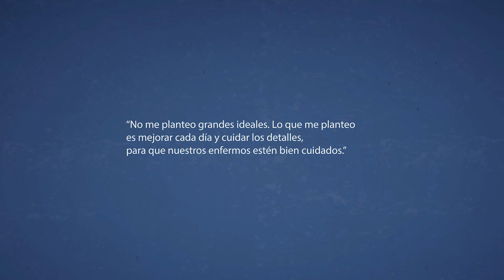Historias de Vocación: DR. DIEGO SOTO – Especialista Oncología Médica (Hospital C. U. de Valladolid)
El Dr. Diego Soto es Especialista en Oncología Médica en el Hospital Clínico Universitario de Valladolid y tuvo clara su vocación desde muy temprana edad. Sin embargo, reconoce que fue su etapa como residente la que le marcó de una forma particular. Así, recuerda con especial cariño los valores que algunos de sus mentores, como el Dr. Juan Jesús Cruz o el Dr. Germán Martín, sembraron en él.
Historias de Vocación se reactiva de nuevo para seguir dando visibilidad al trabajo diario realizado por los profesionales de la salud en los hospitales de España pero esta vez, de forma online. Descubre sus historias de dedicación, esfuerzo y superación contados por ellos mismos. Para más información, visite roche.es/es_es/historias-vocacion.html